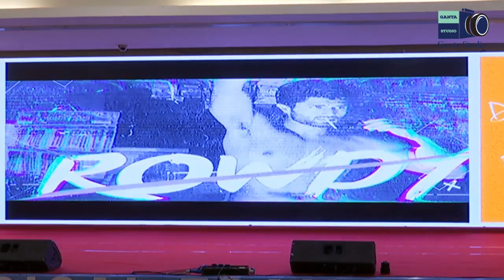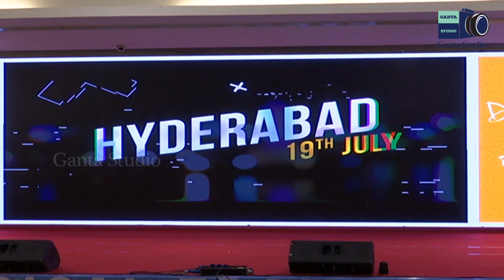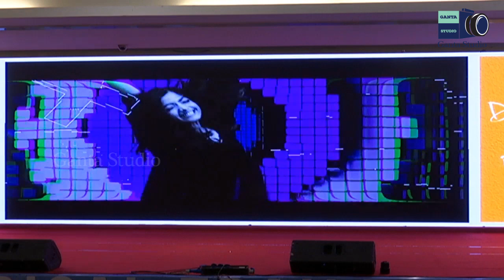Vijay devarakonda Suburb Speech @ Dear Comrade Trailer Launch | GANTA STUDIO